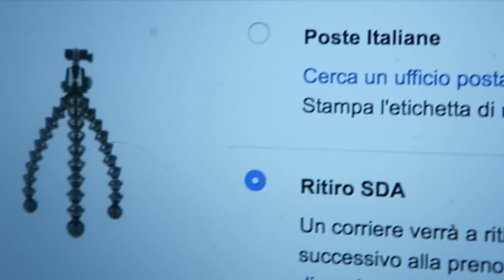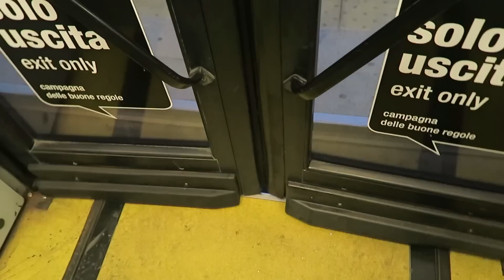PENSAVO NON SAREBBE MAI ARRIVATO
Abbandonato a me stesso, al gelo tutta la mattina, in attesa di qualcosa che probabilmente non sarebbe mai arrivato.

VLOG del 6/2/16

Canzone: Maxi Blum - Rèunion